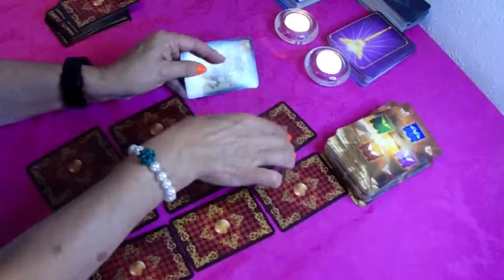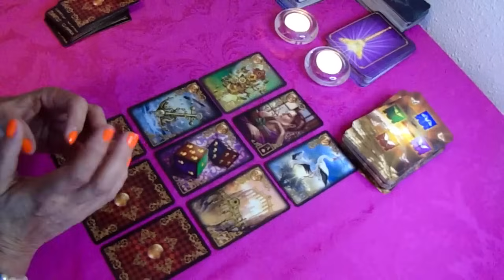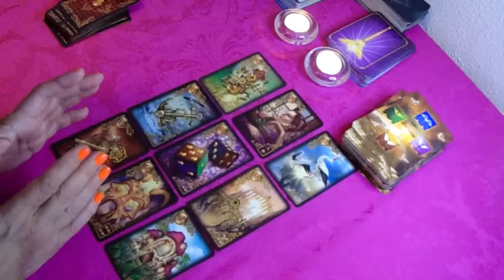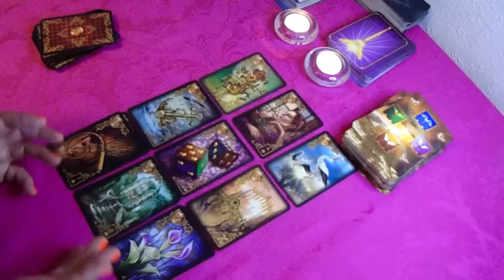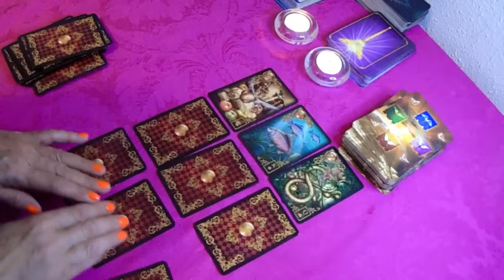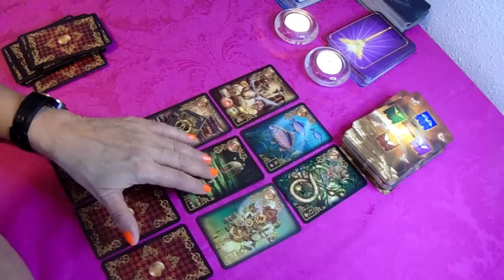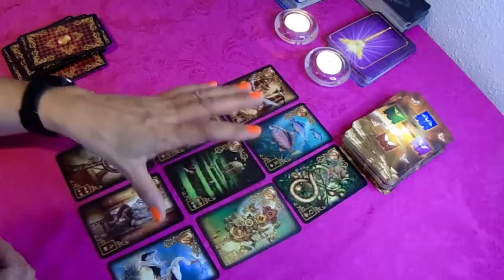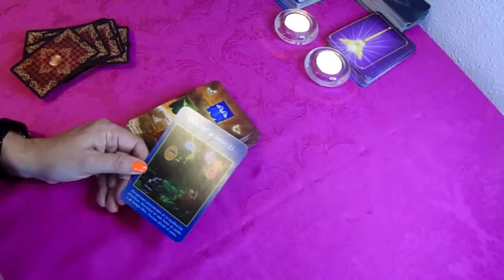𝐆É𝐌𝐈𝐍𝐈𝐒♊️ LLEGA UN CAMBIÓ PODEROSO QUE NO SE PUEDE EVITAR ⭐ALGO QUE ES PARA TI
Géminis descubre lo que llega para ti. QUE VIENE EN EL AMOR, DINERO, AMOR, BIENESTAR, RIQUEZA, QUE VIENE DE MANERA GENERAL, QUE SORPRESAS TE DEPARA EL DESTINO